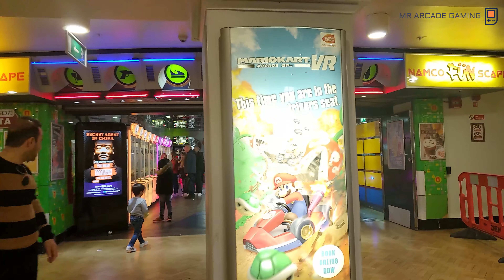Testei Mario Kart VR! Fiz um test-drive de Mario Kart em realidade virtual em um arcade em Londres!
Mario Kart em VR é sensacional! Se Mario Kart "flat" já é divertidíssimo imagina com a imersão da realidade virtual!? Mr. Arcade testando essa versão de Mario Kart em realidade virtual desenvolvida pela Nintendo e Bandai Namco!